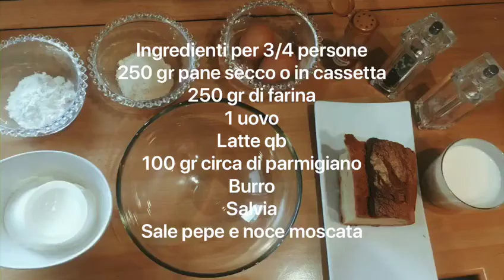I consigli dei nostri chef! Gnocchi pane e ricotta di Chiara Barluzzi